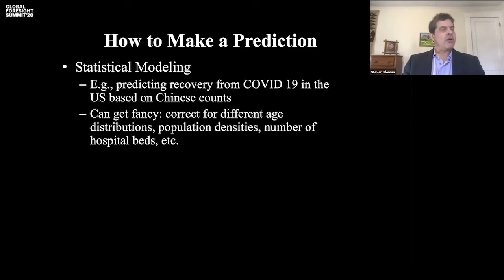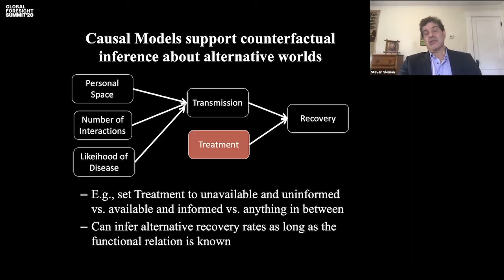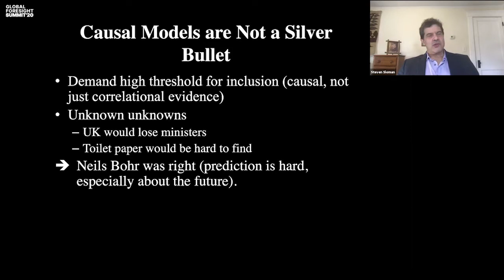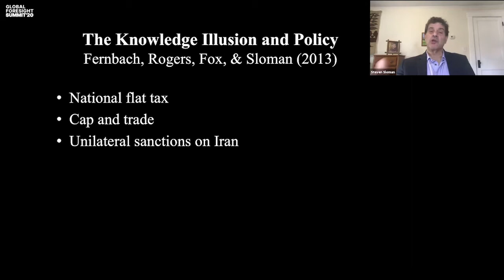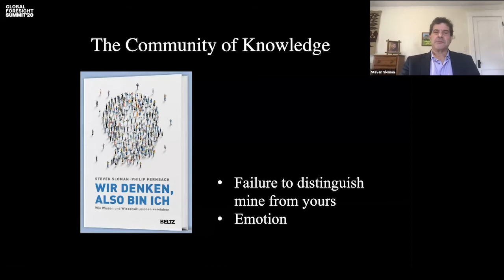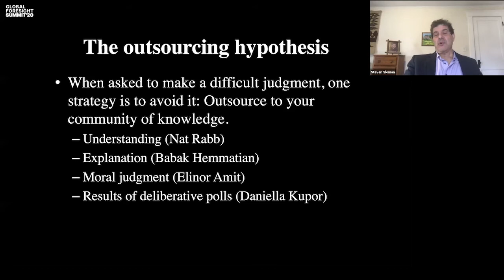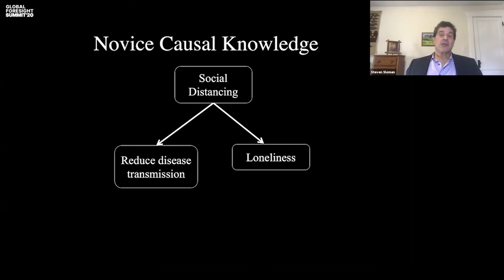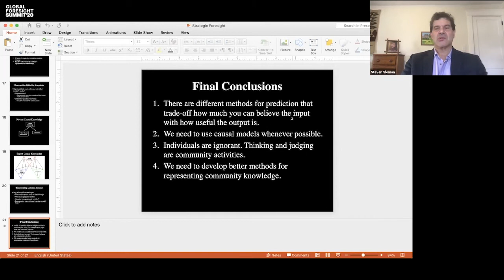GFS 2020 - Steven Sloman - Predictions from Ignorance and the Community of Knowledge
The Global Foresight Summit is a not-for-profit virtual conference with the goal of increasing futures literacy, breaking thinking silos and raising awareness in futures intelligence, strategic foresight, and futures thinking.

It was started in March 2020 during the COVID-19 pandemic lockdowns by FFWD, a global Futures Intelligence & Strategic Foresight consultancy, as a pro-bono initiative to help educate people around the globe during that time of global confinement.